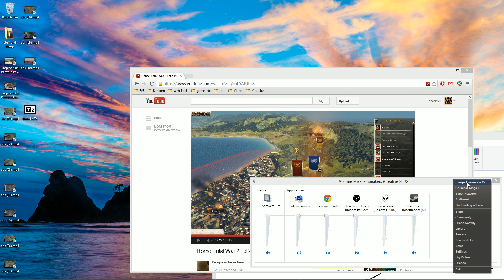Europa Universalis IV Byzantium 27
Welcome to Shenryyr2 plays Byzantium in Europa Universalis IV on Very Hard settings.  We have a long, arduous task ahead of us: recreating the Roman Empire from its dregs, and championing Greek Orthodox throughout the lands.  This campaign begins with the Byzantine Empire nearly lost, but EU4 has faction-specific events to lead us back to our former glory.